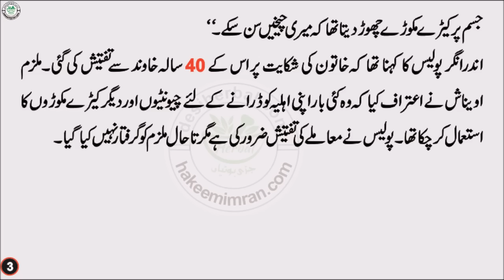Biwi Sy Anokhay Trikay Sy Shobat Karny Wala Jallad Husband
All Of About Islami Wazaif,Home Remedies,Desi Nuskhy,old Home Totky, Male nad Female Sex Problem, Health and Fitness Related All Of Men Problem, Desi Totakay and Tips, News, Funny Videos, Lataif & Much More.. So Plz Subscribe Us Here
  گلہ
فون نمبر